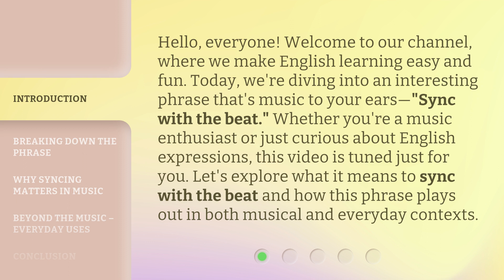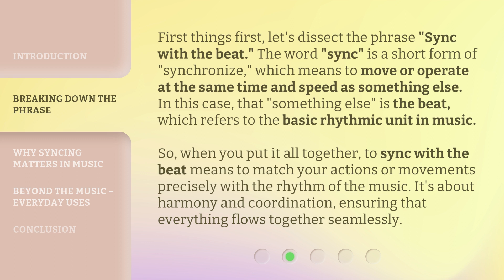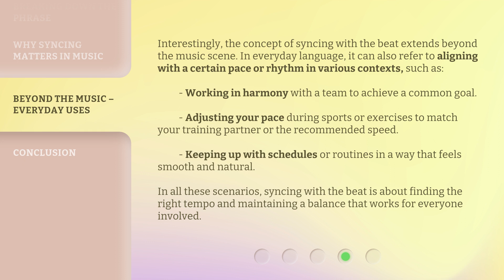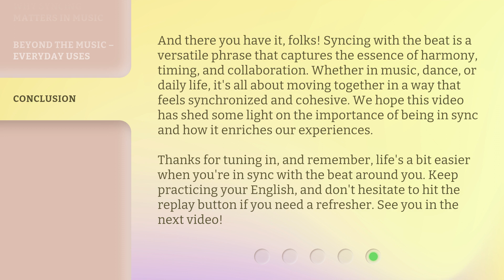Syncing With The Beat: A Guide to Musical Timing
00:00 • Introduction - Syncing With The Beat: A Guide to Musical Timing
00:37 • Breaking Down the Phrase
01:17 • Why Syncing Matters in Music
01:59 • Beyond the Music – Everyday Uses